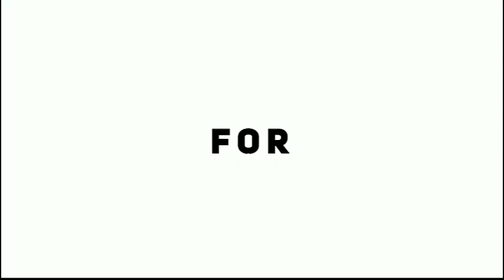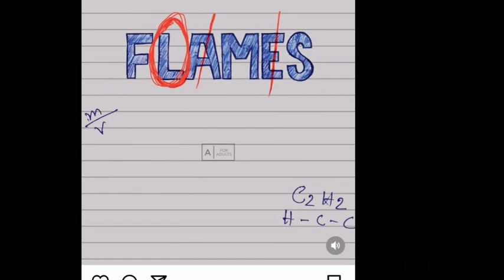Flames Season 3 Release Date FlamesSeason 3 Kab Aayega | Amazon prime video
Flames Season 3 Release Date Flames
Season 3 Kab Aayega| Flames Season 3
Update filmi updates

Flames Season 3 Release Date Flames Season 3 Update Flames Season 3 Kab
Aayega |Flames 3 Trailer

Season 3 Update Flames Season 3 Trailer

Season 3 Trailer Flames Season 3 Update
Flames Season 3

flames season 3 release date flames web series season 3 release date flames season 3 teaser flames season 3 kab aayegaflames ka season 3 kab aayega flames season 3
shooting flames season 3 shooting location flames season 3 episode 1 full episode manjit maurya manjit maurya review flames season 3 latest update flames season 3 new update flames season 3 undate flames season 3 trailer flames season
3 trailer official

Your Queries -:
flames season 3 release date
flames web series season 3 release date flames season 3 kab aayega
flames season 3 latest update flames season 3 new update flames season 3 shooting flames season 3 trailer flames season 3 trailer official flames season 2 all episodes

›› My Channel Filmiupdates express our content with the help of [Movies Posters/Clips/Teaser/Trailer] Because Visual is the best way to understand properly. Thank You